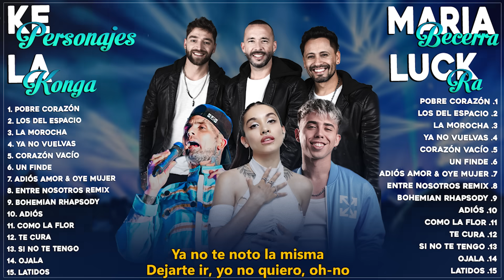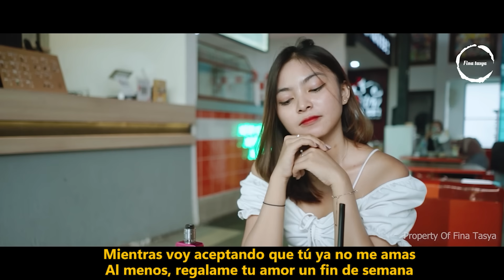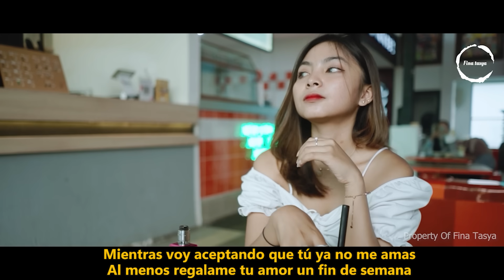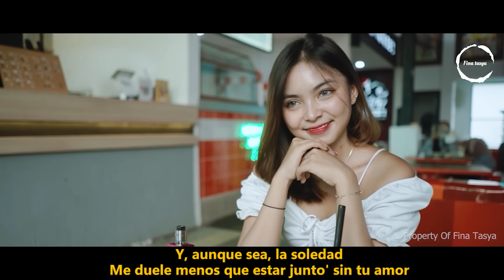Ke Personajes, La Konga, Maria Becerra, Luck Ra Tendencia 2023 - Colleciones Álbum Popular (Letra)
Ke Personajes, La Konga, Maria Becerra, Luck Ra, Tiago Pzk, Big One, FMK, LIT killah, Emilia, Rusher King Tendencia 2023 - Colleciones Álbum Más Popular 2023 - Lo Más Escuchado 2023 (Letra/Lyrics)